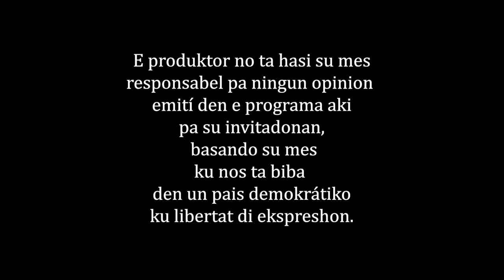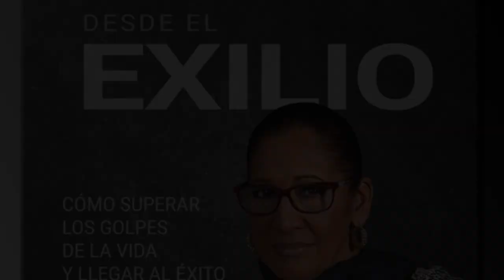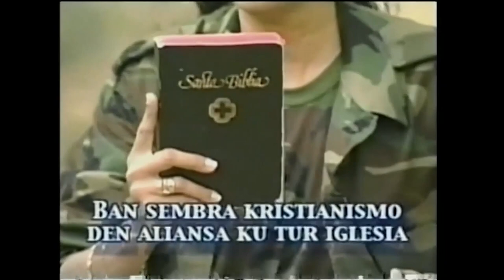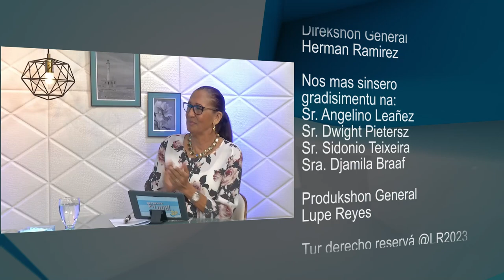Defrente ku Lupe | "Ban enkurashá nos hende muhénan ku Elia Isenia"